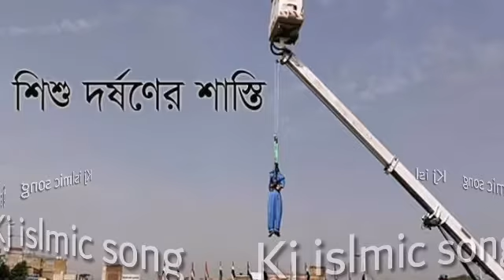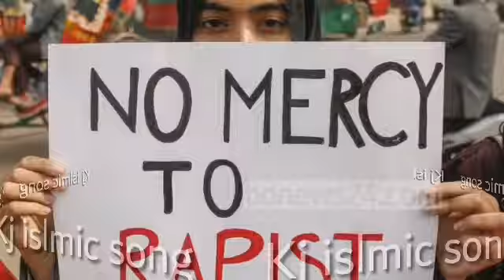ধর্ষণের সর্বোচ্চ শাস্তি ফাঁসি⚖️⚖️ইসলামী অগ্নিঝরা গজলThe maximum punishment for rape is hanging কলরব